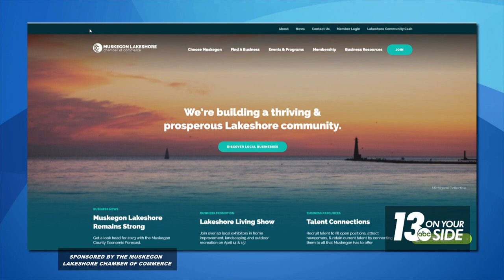Muskegon Lakeshore Living Show celebrates every aspect of life on and near the water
The show features more than 50 exhibitors in home improvement, garden and landscaping, real estate, outdoor recreation and water sports.